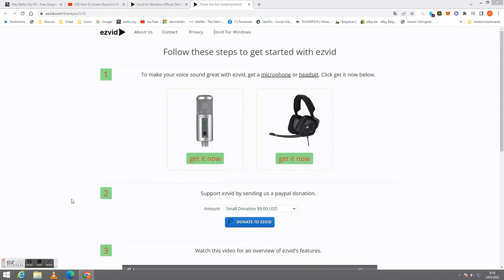Mafia city H5 Global event 24-04-2022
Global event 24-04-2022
They change global stage 2 what should be increase/decrease power. Moment there was stage 2 as stage 7 you see that you get by put on your battle gear you get points, if you use speed up too heal you get points, if you heal your troops again screen of global that you get points till you look your score up. Zero points.

Sorry for the first 15sec crap, i am not on my pc